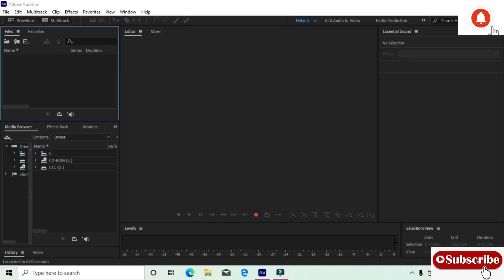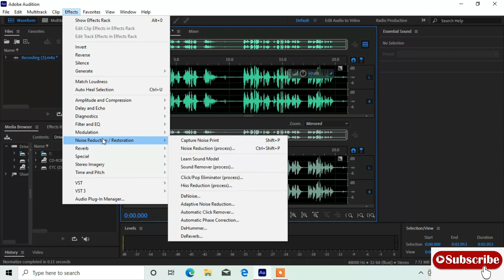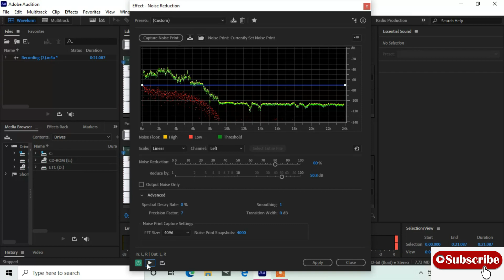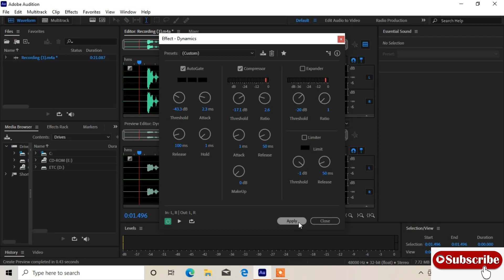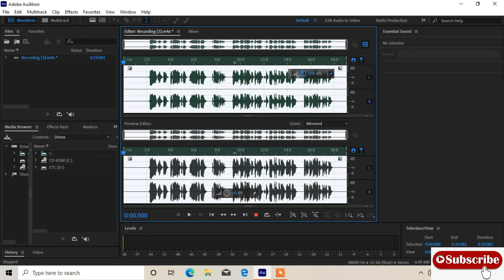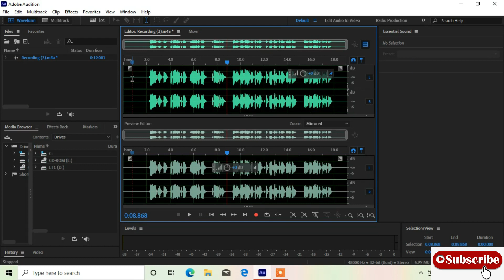Adobe Audition Tutorial Episode #2 | remove noise reduction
Hello everyone! Let's start with Adobe Audition. This is going to be a short series to clear and correct your voice in Adobe Audition.
Adobe Audition Tutorial in Urdu episode #1 | adobe audition 2021 | Urdu/Hindi
In this tutorial, you will learn how to bring your voice from premiere to audition. Then you will learn a little bit about audio compression and normalization. Then finally how to remove the noise from the audio.